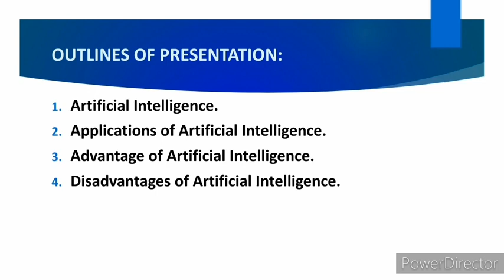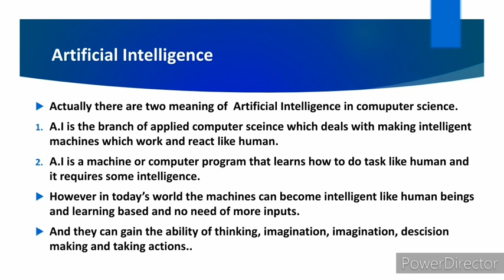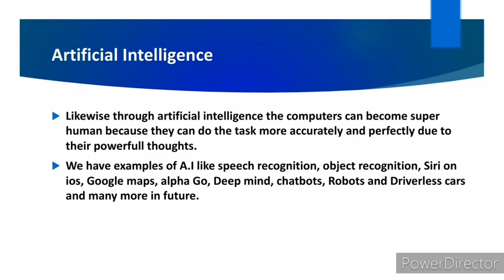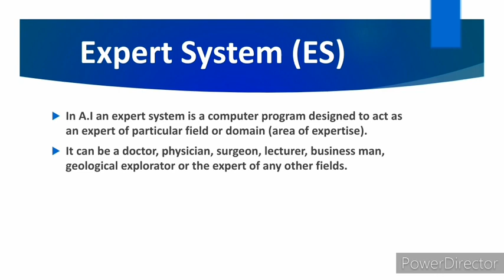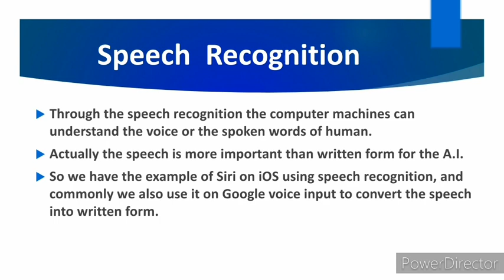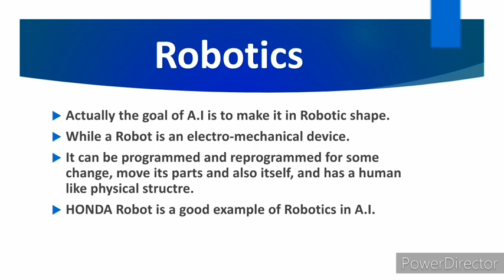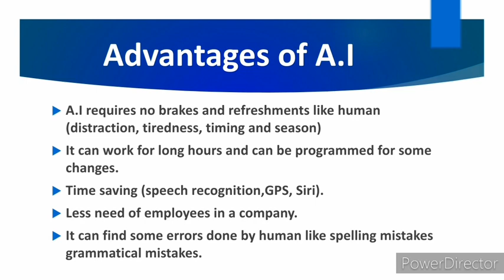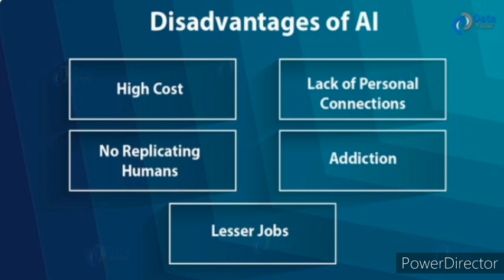Artificial Intelligence (AI), Application,Advantages, and Disadvantages | Successful students.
Artificial Intelligence kiya hota he